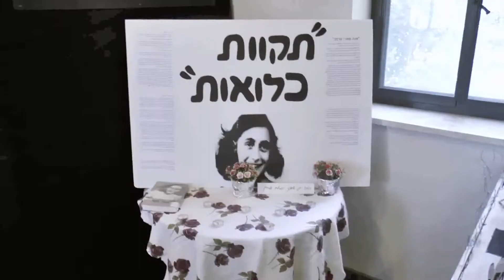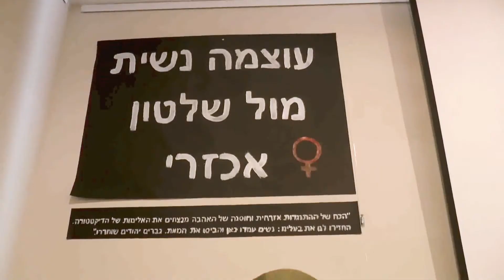פרסי יד ושם, תכנית חינוכית בתיכון על שם אנה פרנק, קיבוץ סאסא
התיכון על שם אנה פרנק, קיבוץ סאסא זוכה בפרס יד ושם תשע"ז בקטגוריית תכנית חינוכית בהוראת השואה